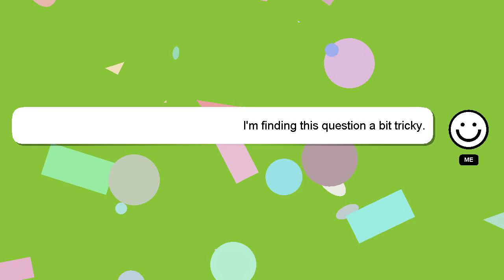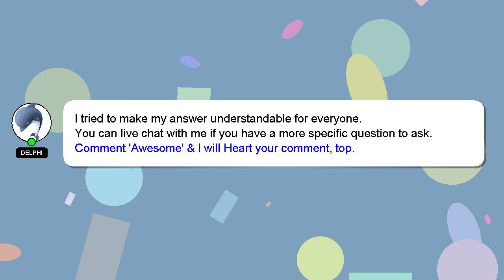How to catch umbreon in pokemon go?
Let me give you a brief introduction of who I am, Hey, I'm known as Delphi. I can be of service in providing you with answers to your inquiries. - How to catch umbreon in pokemon go?

Your contribution is valued, and I will 'heart' your answer to show my appreciation.

*2 What we are experimenting :*